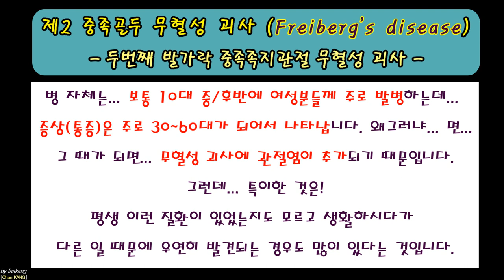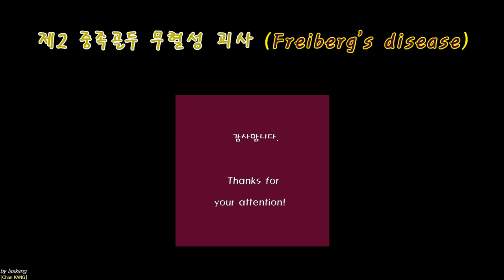254.(환자용.설명) 제2 중족골두 무혈성 괴사. 2nd metatarsal AVN (Freiberg’s disease) [강찬.정형외과.충남대병원.Chan KANG]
☆ 본 동영상 및 족부 방사선 영상은 환자분께서 교육목적으로 동영상 촬영하는 것을 허락하시고,개인정보가 노출되지 않게 하여 교육용 자료로 제작/공개하는 것을 허락해주신 것입니다. 환자분께 깊은 감사의 말씀을 드립니다.

제2 중족골두 무혈성 괴사(Freiberg’s disease,  Avascular necrosis of 2nd metatarsal head)는 보통 10대 중반에서 후반에 발병하고, 무증상으로 지내시다가, 30~60대 사이에 퇴행성 관절염이 함께 동반되면서 통증이 나타나게 됩니다.
 이러한 질환이 있는지도 모르고 지내시다가 우연히 발 엑스레이 검사를 하다가 발견되는 경우도 있습니다.
 일반적으로 제2 중족족지관절이 딱딱하고 크게 부어있는 경우와 그 부위를 눌렀을 때 압통을 느끼는 경우, 그리고 제2 중족족지관절을 수동적으로 움직였을 때 많이 아픈 경우 등이 주된 증상과 증후이겠습니다.
 많이… 오래… 아프면 수술을 하고, 일상 생활에 별 지장이 없고 통증이 미미하다면 수술을 안하는 경우가 많습니다.
 치료 방향 설정에 조금이라도 도움이 되셨으면 좋겠습니다.

 참고로… 초기인 경우에는 단순 방사선 사진(엑스레이)에 나타나지 않는 경우가 있어서, 혹시라도 의심이 되는 경우에는 MRI 검사를 권유할 수도 있습니다.

 감사합니다.

Chan KANG
Orthopaedic Surgery